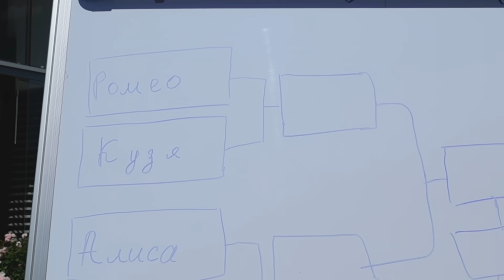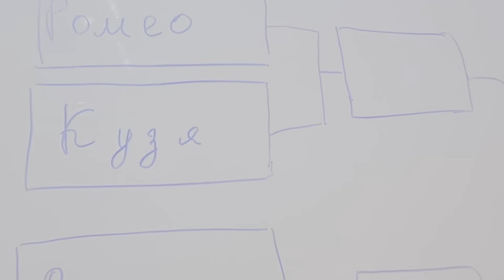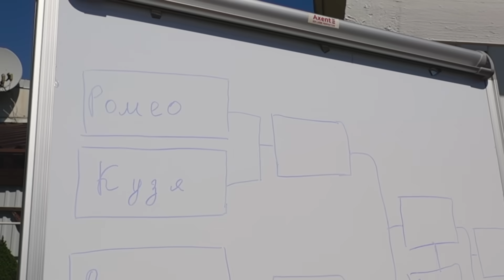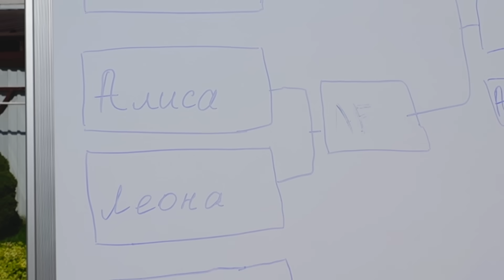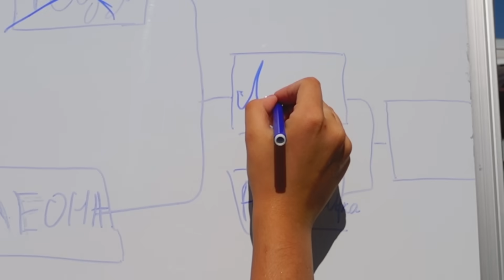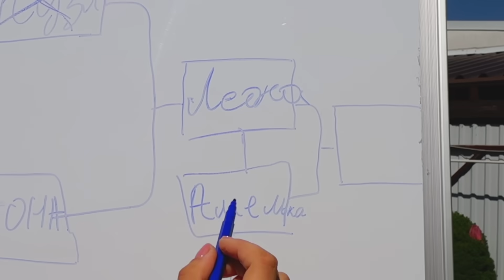ЭКСТРЕМАЛЬНАЯ БИТВА НА ХОТ-ДОГАХ! Остаться сухим Челлендж! Сможет ли Амелька победить ребят?